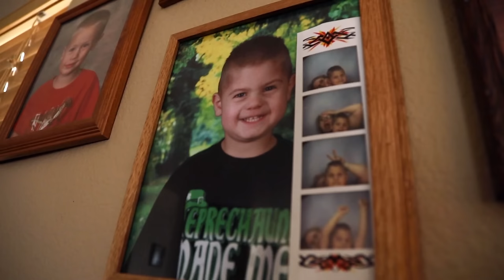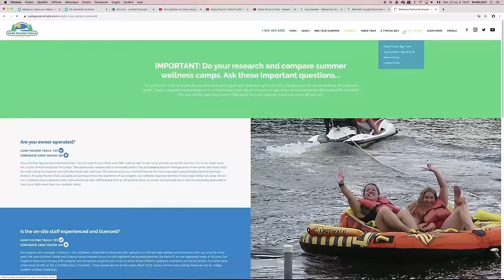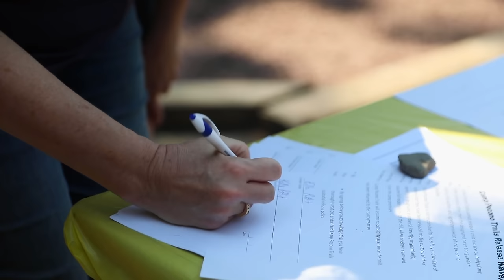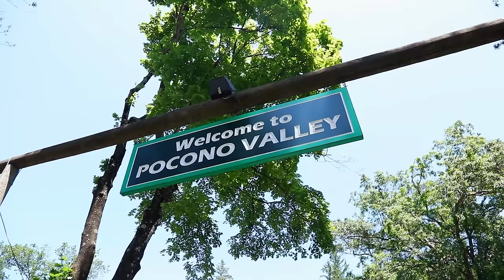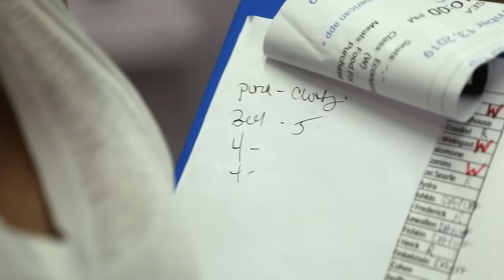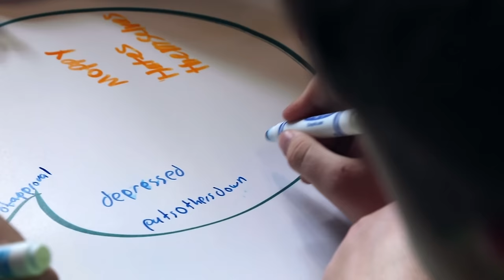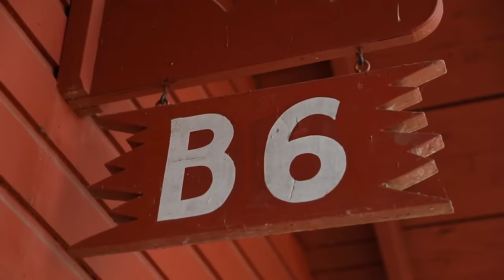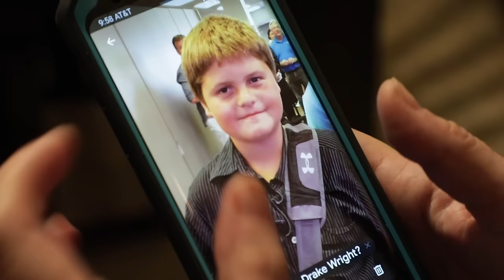Un été pour maigrir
L'obésité est un mal qui frappe toute la société américaine. Pour le combattre, certains ont choisi d'intégrer le plus grand fat camp pour enfants. Chaque été, près de 400 adolescents en surpoids y subissent un entrainement intensif.

Réalisateur : Sophie Przychodny